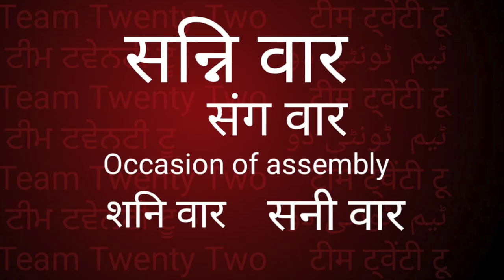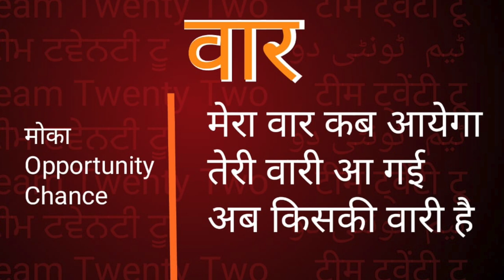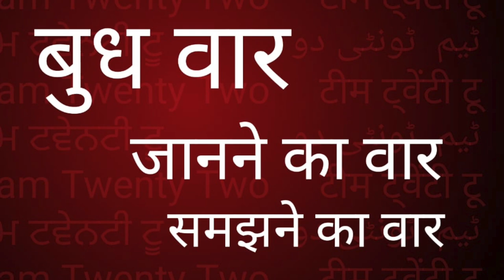सत्ताह दिन समय Time पालि मे|| सुधीर राज सिंघ || Sudhir Raj Singh ||Pali Language